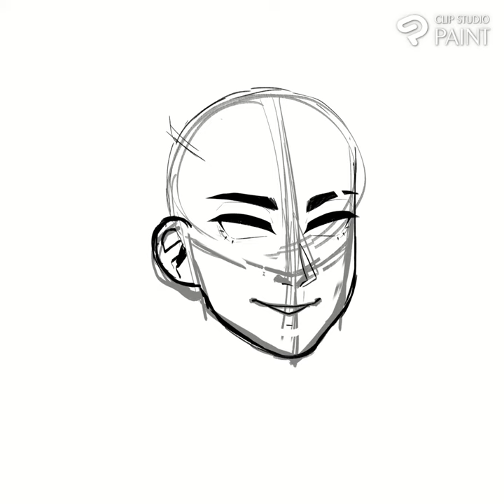South Park post covid : Victor Chaos timelapse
My design !